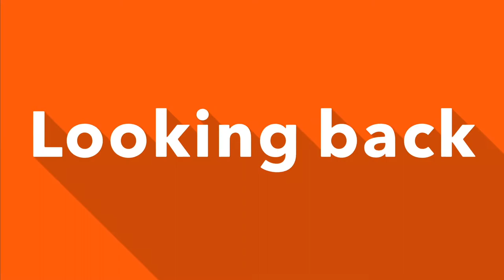My little Chef (Cooking with Finn part 2)